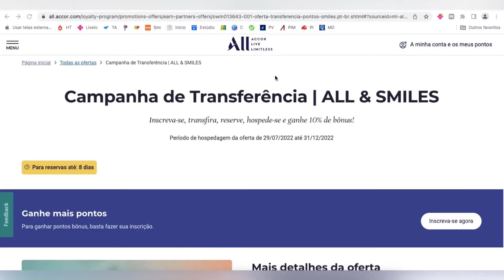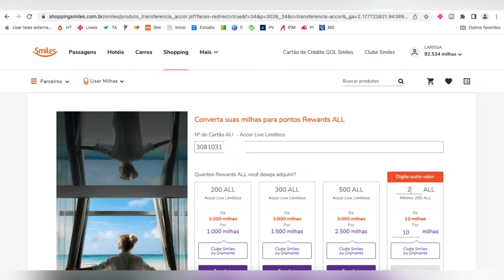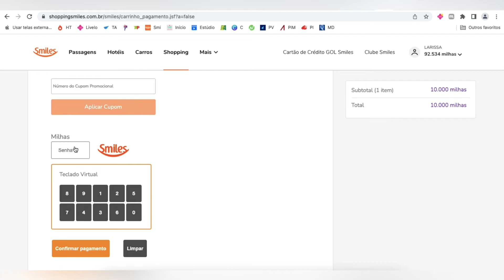ORANGE WEEK SMILES | PROMOÇÃO TRANSFERÊNCIA MILHAS SMILES PARA PROGRAMA DE HOTÉIS ALL ACCOR IBIS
Nesse vídeo passo a passo trago um tutorial sobre como transferir/ trocar suas milhas SMILES para pontos no programa de hospedagens ALL ACCOR nessa promoção.
Normalmente a proporção é 6 smiles: 1 all accor, e nessa promoção está 5 smiles: 1 all accor.

Na tela eu transferi 10.000 milhas smiles transformando em 2000 pontos all accor. Lembrando que cada 2000 pontos all accor equivalem a 40 EUROS  em hospedagem ou alimentação na rede all accor em qualquer lugar do mundo.

O interessante é que esse valor pode ser abatido de sua hospedagem e também de seu consumo no hotel (bar e restaurante do hotel).

- De 28 a 31 de Julho
- além de conversão especial + 10% de bônus em pontos Reward ALL em até 30 dias após se hospedar (Faça sua reserva em um dos nossos hotéis no Brasil até o dia 04/08/2022 e se hospede até 31/12/2022)

Você já sabia dessa opção? Já usa dessa forma o programa all accor?

PLANEJE SUA VIAGEM COM OS MELHORES VALORES

🏝️ Pacotes de viagem aéreo+hospedagem a partir de R$300 parcelado no BOLETO | HURB hotel urbano

📱 Chip 4g ilimitado (código "VM")

🎡 Ingressos e excursões pra qualquer lugar do mundo na tela do seu celular sem precisar imprimir| Get Your Guide